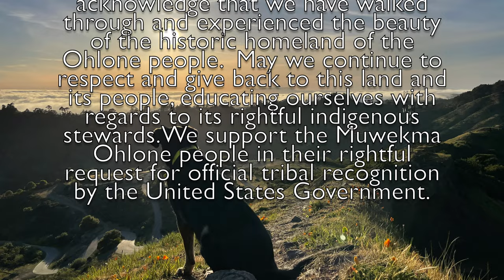East Bay Sunset Hike at Sibley Volcanic Regional Preserve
The first of a series of videos of some of my favorite local hikes in the East Bay.  This video highlights one of my favorite short, easy sunset hikes overlooking the San Francisco Bay. Come along and experience stunning views of the bay, wildflowers, Mount Diablo and more! This was filmed over the course of three separate days (thus the different sunsets viewed).